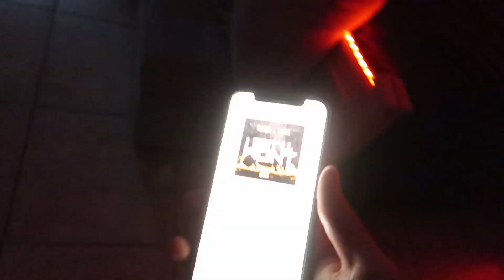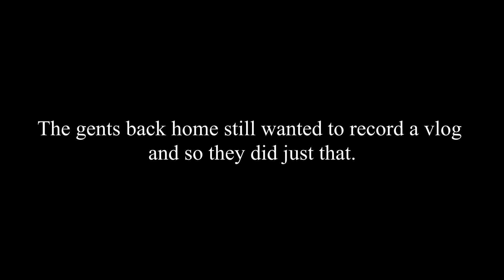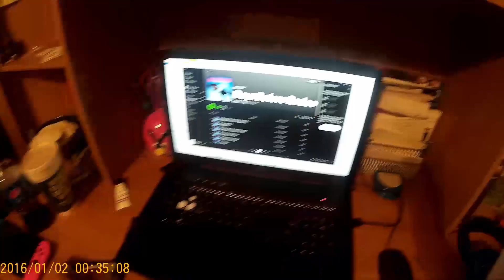He ordered food like this!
Smitty was craving a pub sub so he got wha he wanted even though he didnt have closes. The worker even said that to him and he stayed.
I put so much work into this video I hope you like it